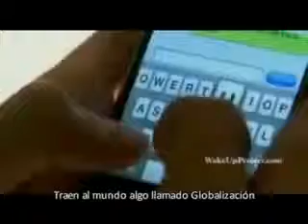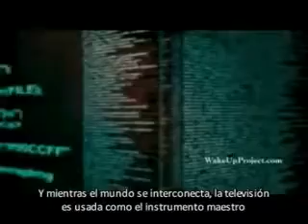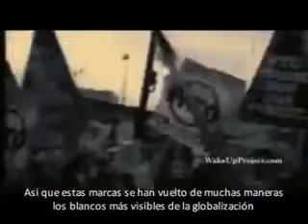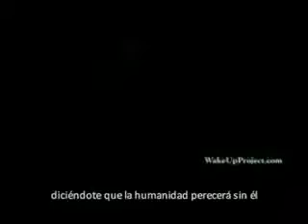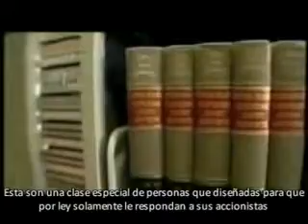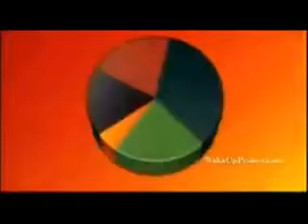Fase 3 ep. 4 (Capitalismo y Globalización)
Globalizacion